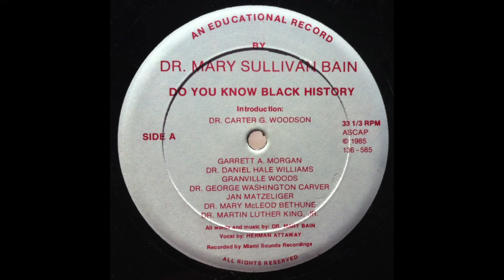Dr Mary Sullivan Bain 'Do You Know Black History' 12" (1985) Backatcha Records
Produced by Dr Mary Sullivan Bain with Herman Attaway on vocals. Recorded in Miami, 1985. Official 12" reissue at backatcharecords.com